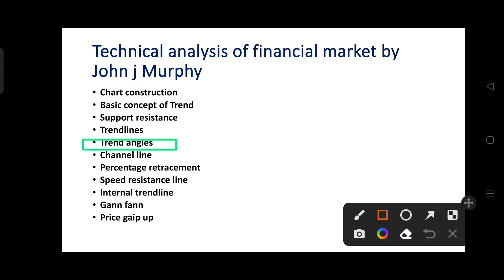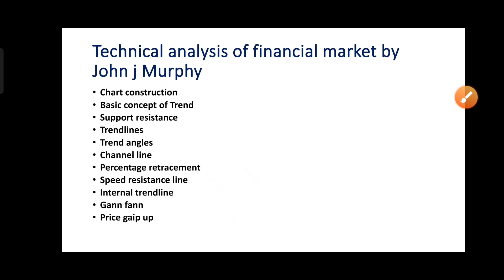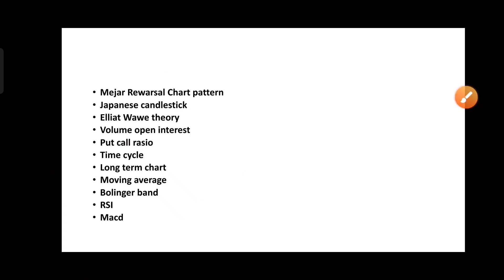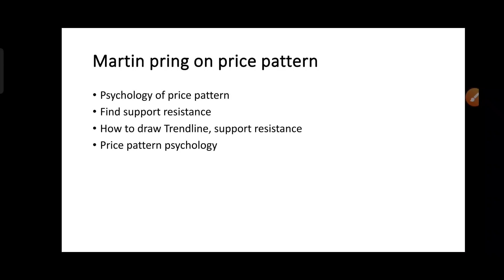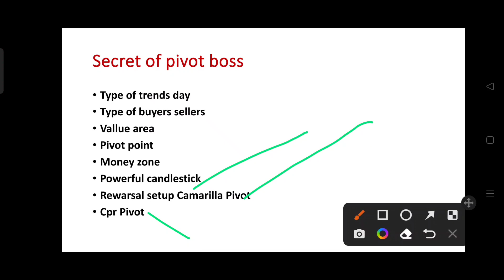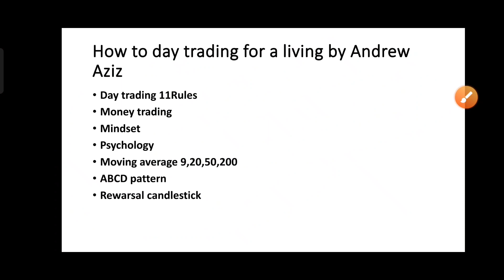Top 5 Best Technical Analysis Books You should To Read | Best Books Of Technical Analysis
timechapter
00:11
00:11 1st Book
02:10 2nd Book
02:56 3rd Book
03:38 4rth Book
04:45 5th Book
05:33 Conclusion

technical analysis of financial markets

How to day trading for a living

buy this Book: in Hindi

new trader rich trader by Steve burns

trading habits 39

Intraday Trading Ki Pehchan

Technical Analysis Aur Candlestick Ki Pehchan

Swing Trading Technical Analysis Hindi

Psychology of Money

One up on the wall street (Hindi)

 INVESTONOMY Ameer Banane ki

The Intelligent Investor (Hindi)

 Warren Buffett Ke Nivesh Ke Rahasya

Tradeniti : Kaise Bane Safal Professional Trader

how to make money in stocks by William o nail

English Book
Trading in the zone

Market wizards

Reminiscence of stock operator

technical analysis of financial markets by John j murfy

the compound effect in Hindi

secrets for Profiting Bull and bear market

the complete turtule trader

technical analysis of the financial markets by john murphy
john j murphy technical analysis
the ultimate guide to candlestick chart patterns
charting and technical analysis fred mcallen
best book for candlestick patterns
john j murphy technical analysis of the financial markets
best book for technical analysis of indian stock market
the art and science of technical analysis by adam grimes
chartered market technician books
study guide to technical analysis of the financial markets
best selling technical analysis books